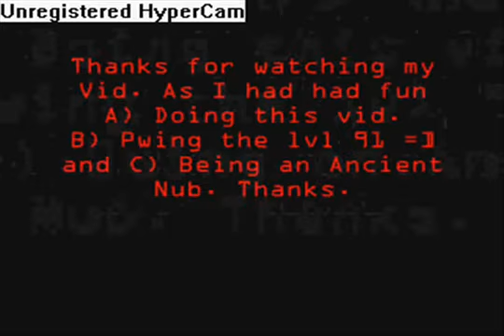Moms P00ned U! Level 62 Ice Barrager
the name "Moms P00n U" on RS pwning the heck out of people of theDueling Arena
Runescape Is A Registered Trademark Of Jagex